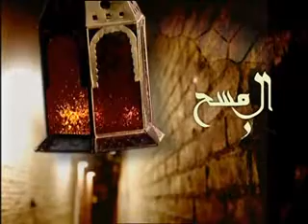مراكب بطاطس محشوة - الشيف أسامة -